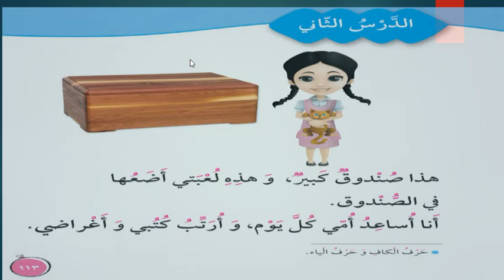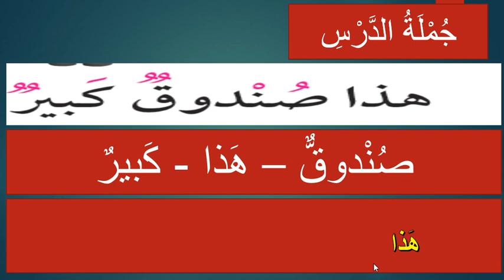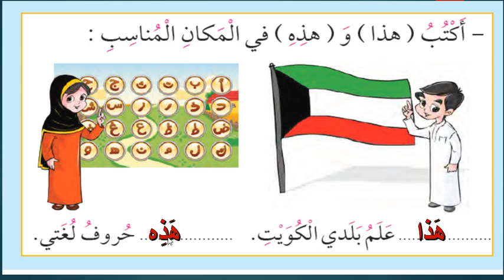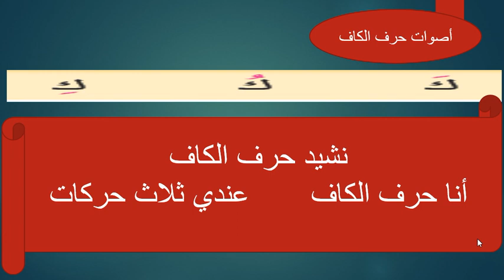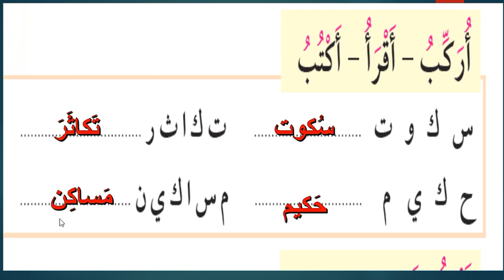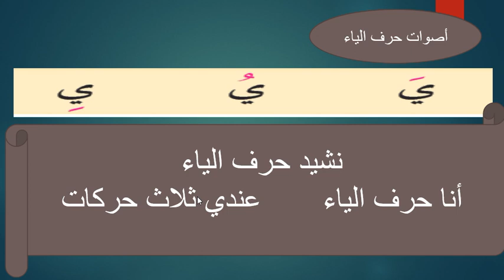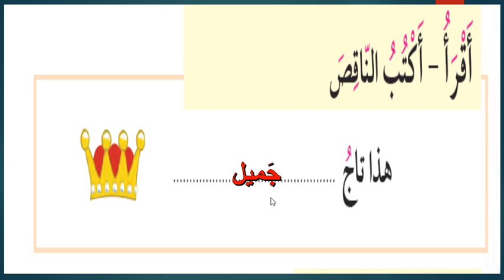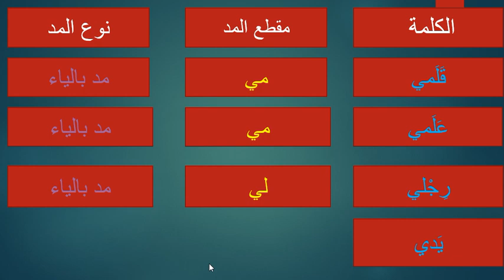أنا ومنزلي الدرس الثاني7